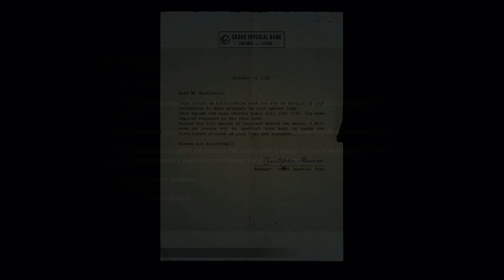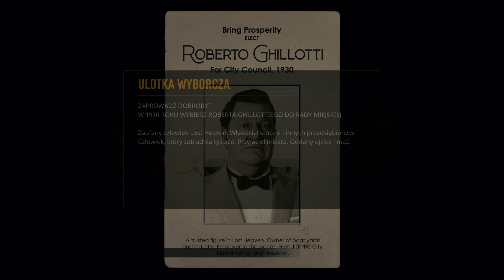MAFIA EDYCJA OSTATECZNA #2 - DŁUG W MOTELU - Polski Gameplay - 4K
Zapraszam Was na niezwykłą przygodę z REMAKE MAFI 1 czyli przed nami seria z Mafia: Edycja Ostateczna. Jeśli takie materiały podobają Ci się zostaw koniecznie łapkę w górę!

🎬 Opis gry:
Mafia 1 z 2002 druku w końcu doczekała się odświeżenia w postaci Remake przyjmując nazwę Mafia: Edycja Ostateczna czy też w edycji anglojęzycznej - Mafia: Definitive Edition. Jako, że to Remake, a nie Remaster mamy do czynienia z nowym silnikiem znany z Mafii III i fabuły z znanej nam z Mafii 1. Akcja gry Mafia rozgrywa się w amerykańskim mieście Lost Heaven w latach 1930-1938. Głównym bohater toThomas Angelo,  który jest młodym taksówkarz szukający zarobku nawet w najbardziej podejrzanych dzielnicach. W grze Mafia: Edycja Ostateczna będziemy mieli okazję poznać jego losy od zwykłego taksówkarza po gangstera.

🎮 Ciekawostki o grze Mafia: Edycja Ostateczna / Mafia: Definitive Edition:
Premiera gry: 25 wrzesień 2020
Wersja językowa: Angielska, Polskie napisy PL
Twórcy i wydawcy: Hangar 13 / 2K Games
Platformy: PC, Xbox One, PS4 - później pewnie PS5 / Xbox Series S i X
Tryb multiplayer: Nie
Gatunek: sandbox, akcja, TPP, gangsterka, gra akcji
Podobieństwa do innych gier: seria GTA, Mafia II, Mafia III, Ojciec Chrzestny

📃 Materiał stanowi:
- zagrajmy w Mafia 1 Remake po Polsku
- polski gameplay z Mafia 1 Remake PL
- polski Let's Play z Mafia 1 Remake PL